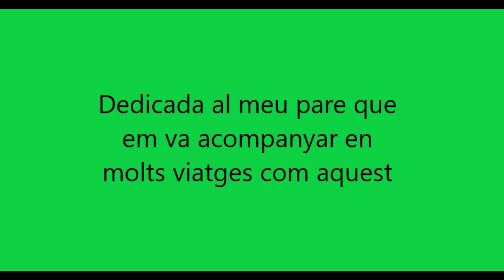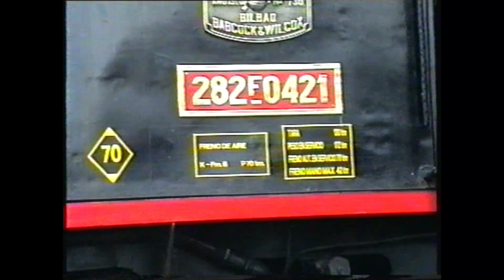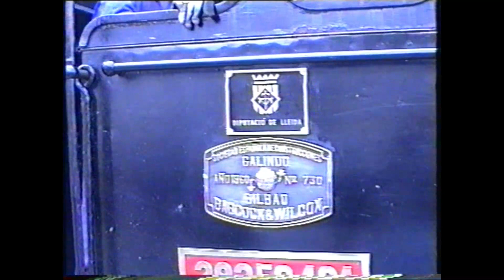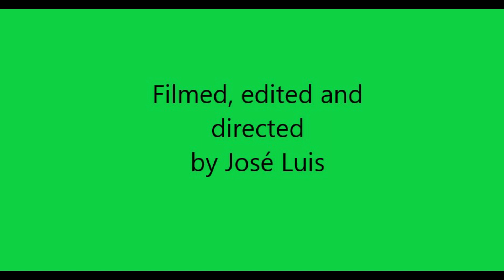Lleida La Pobla 1997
Viatge amb tracció vapor "Garrafeta" entre Lleida i La Pobla de Segur en 1997.